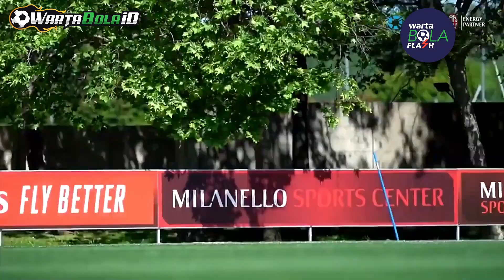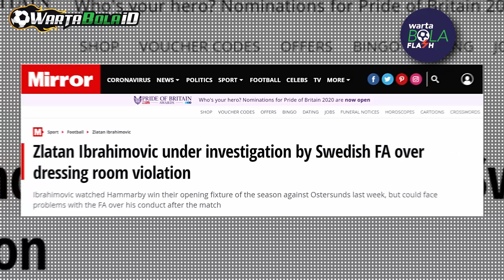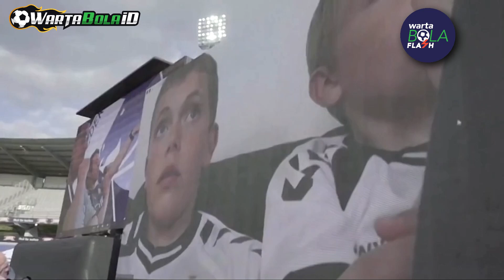Lewandowski Tidak Peduli Baloon D'or 😱 Coutinho Mengemis Demi Balik Ke Liverpool 😂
Halo Sobat Warta Bola, Kali ini kita akan menampilkan Kabar Flash Terupdate 16 Juni 2020! Penasaran seperti apa? Langsung simak kabar berikut ini ya Sobat.

Bagaimana sobat, kira-kira dari kabar di atas kabar mana yang paling kalian suka? Tulis komentar kalian di bawah ya!